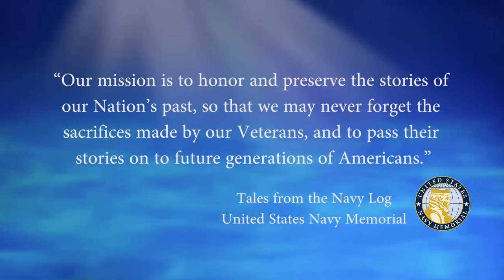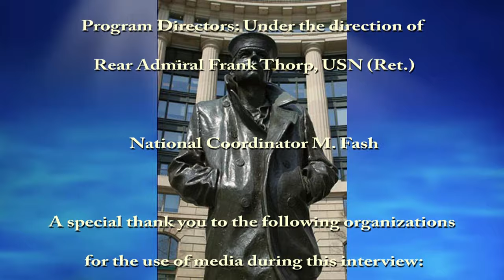USNM Interview of Ken Lukowski Part Four Life on the USS Lloyd Thomas from 1970 to 1972